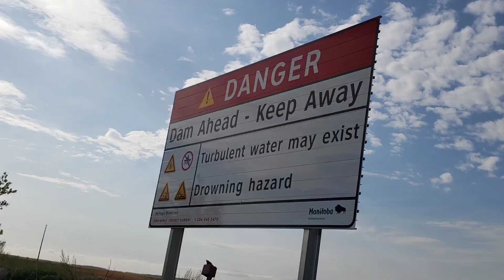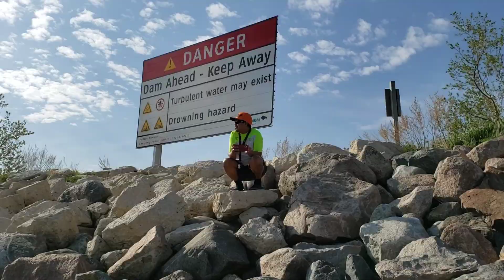OAKLAND BEACH FISHING